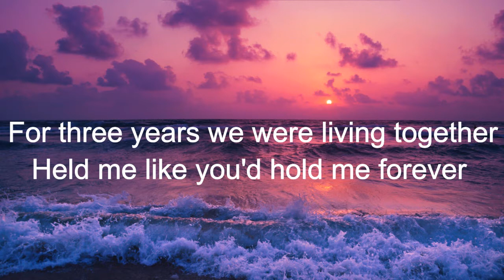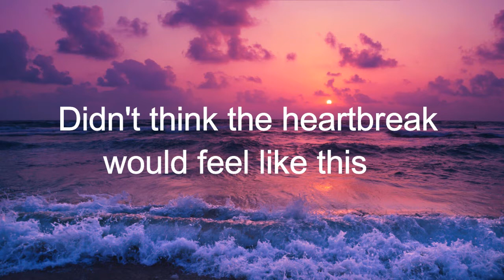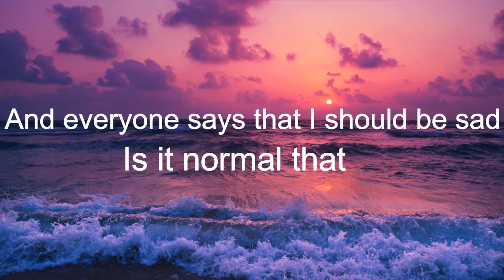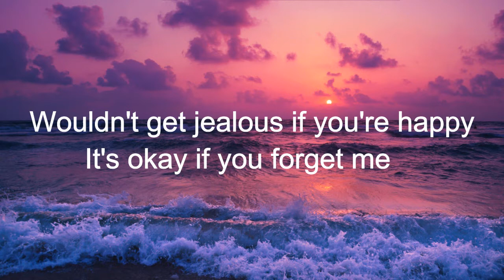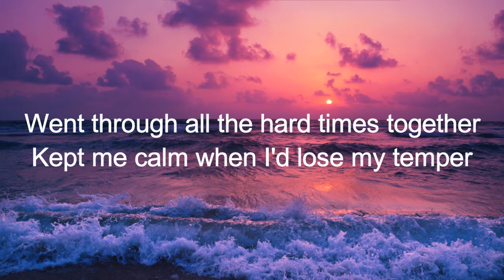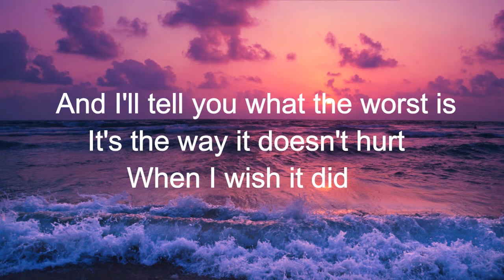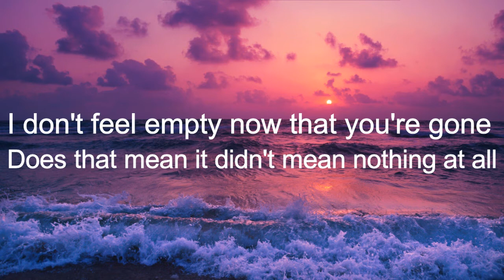Astrid S It's OK If You Forget Me Lyrics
Lyrics of "It's OK If You Forget Me" by Astrid S
[Verse 1]
Two weeks and I wait 'til the feeling hits
Maybe I just haven't let it sink in
For three years we were living together
Held me like you'd hold me forever
Didn't think that heartbreak would feel like this

[Pre-Chorus]
From everything to nothing at all
From every day to never at all
And everyone says that I should be sad
Is it normal that

[Chorus]
I don't feel sorry for myself
Care if your hands touch somebody else
Wouldn't get jealous if you're happy
It's okay if you forget me
I don't feel empty now that you're gone
Does that mean it didn't mean nothing at all?
But I'll tell you what the worst is
It's the way it doesn't hurt
When I wish it did

[Verse 2]
Patience is a thing that I learned from you
That some things can feel wrong even though they're true
Went through all the hard times together
Kept me calm when I'd lose my temper
I'm just really grateful that I had you

[Pre-Chorus]
Every day to never at all

[Chorus]
And I'll tell you what the worst is

[Post-Chorus]
I wish it did